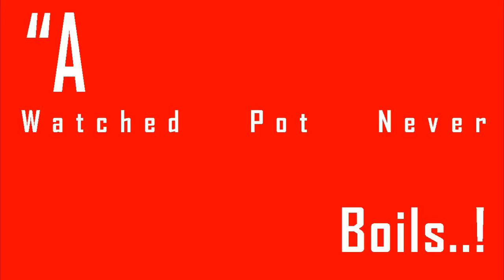Us Weather News